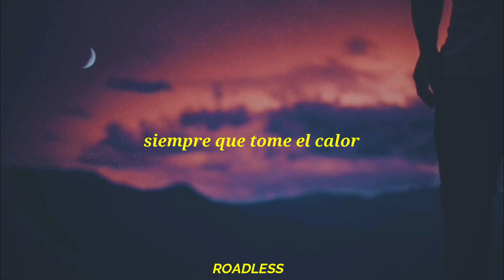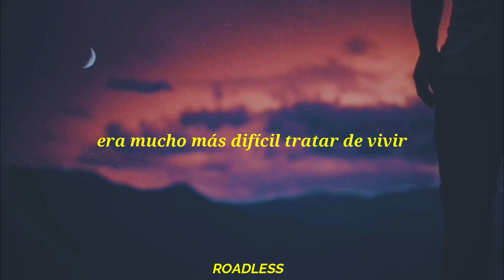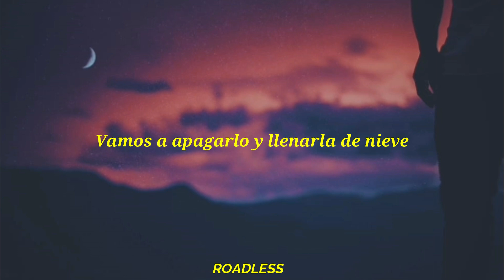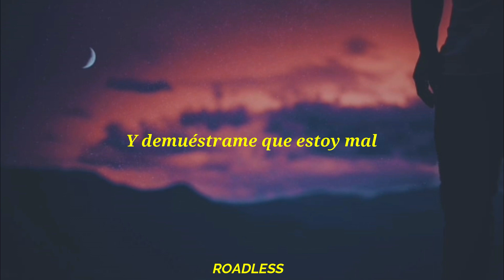Yoe Mase - Prove Me Wrong (Sub Español) ||Lyrics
✝ Yoe Mase

✝ Me :,)